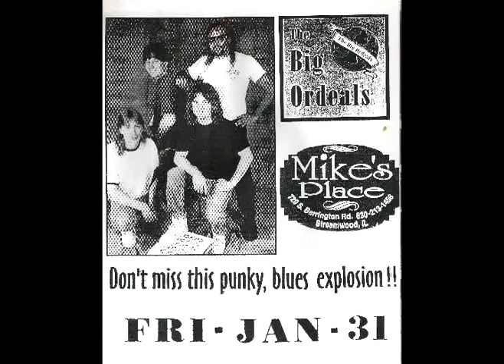Spiders Are Our Friends - Bobby Midnight - (Funny spider rock song)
Original song about spiders being our friends. From the album, "Pork And Beans" 1997 BMI Chicago, Bobby Midnight and The Big Ordeals.
Featuring Don Niro on drums, Joe Richmond on bass and Mike Fair on guitar.